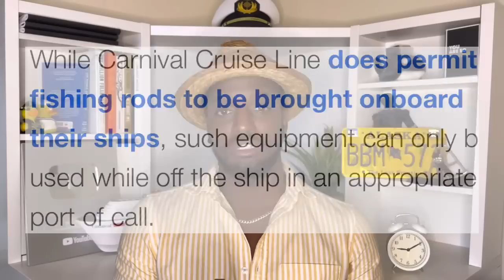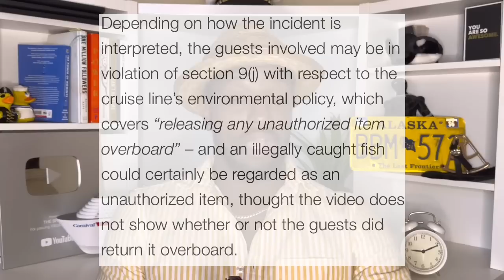Carnival Passenger “Banned”After First Cruise After Fishing Off Balcony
10 Things I HATED about working on Cruise Ships-

10 Things I HATED about working on Cruise Ships-